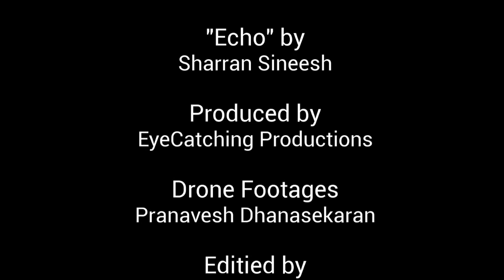"Echo" (Single) Music Video l Pranavesh Dhanasekaran l Sharran Sineesh l EyeCatching Productions